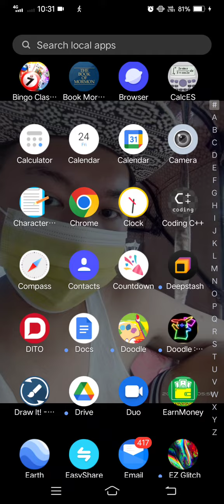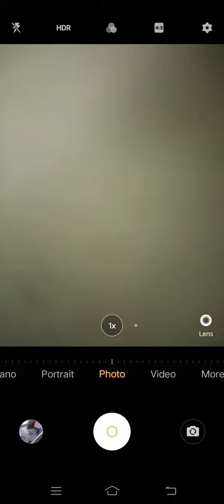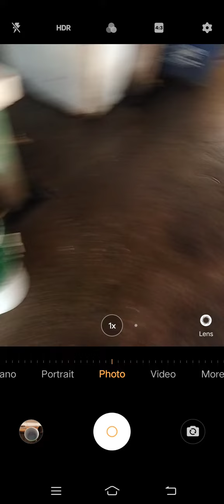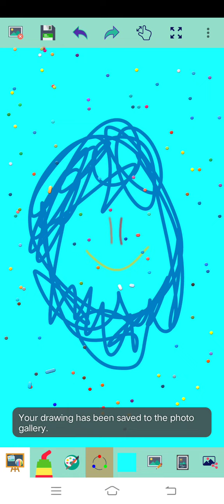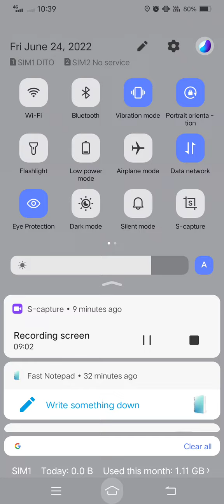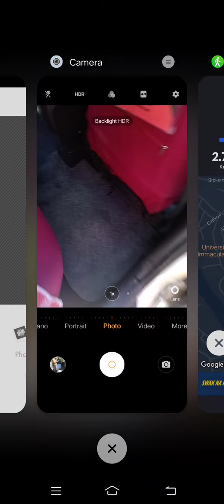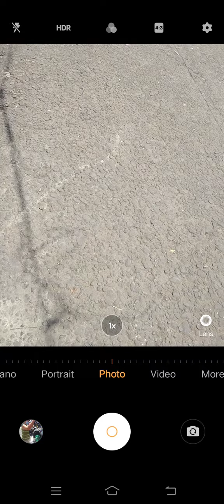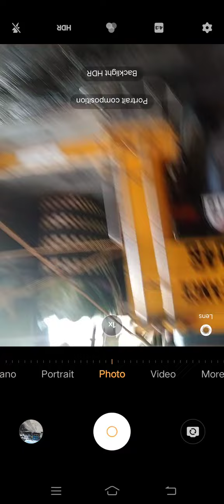Marvin Rey — Vlog 11,878